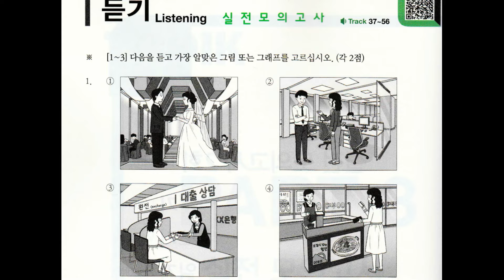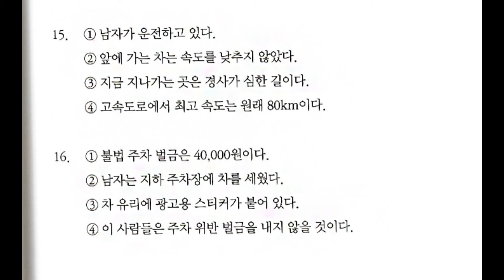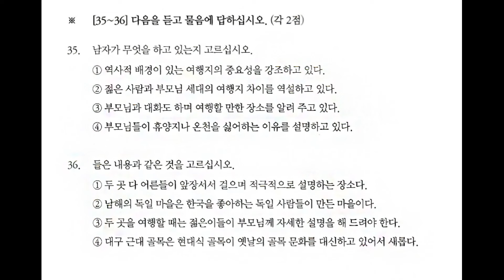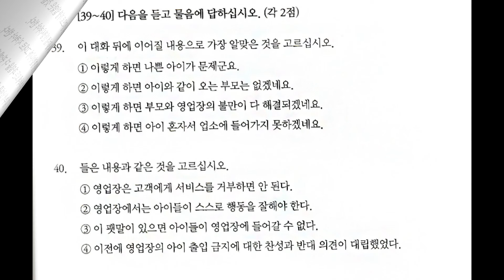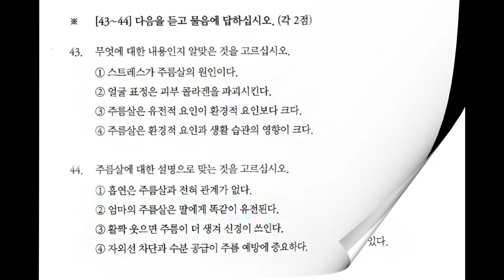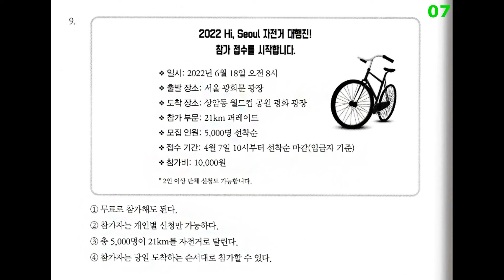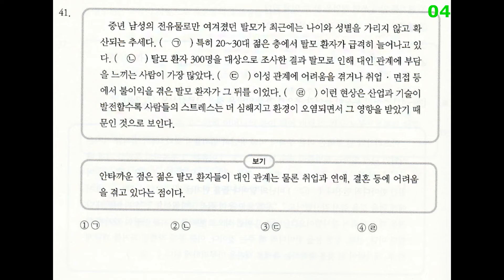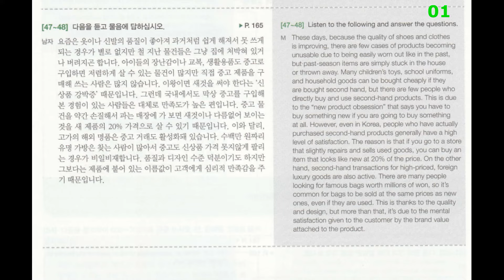"NEW" 2024 KOREAN TOPIK II - Part 3 (한국어능력시험 토픽 2 실전모의고사)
듣기  0:16
쓰기  58:28
읽기  59:10
정답  1:05:38
자막  1:06:30